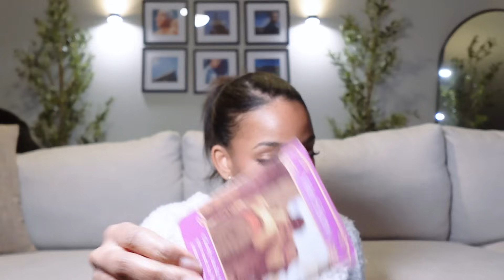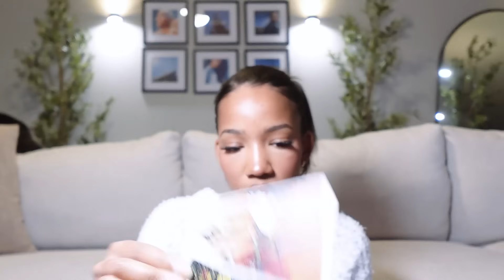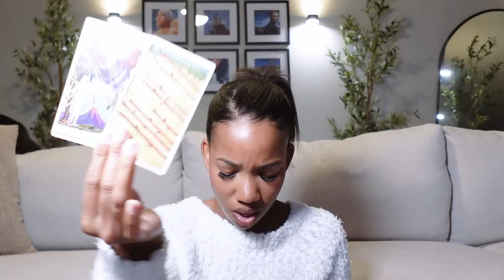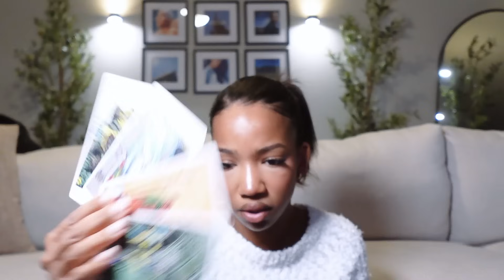LEO | I HAD TO GET A LITTLE NOSEY WITH THIS. GOOD KARMA COMES IN THE FORM OF THIS PERSON | NOV 2023